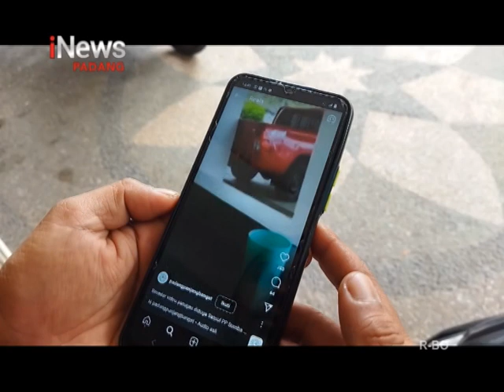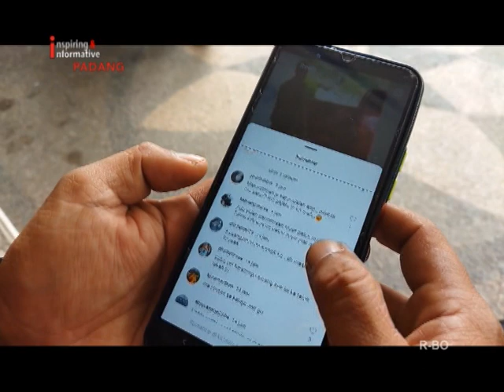OKNUM SATPOL PP SENGAJA RUSAK KENDARAAN DINAS